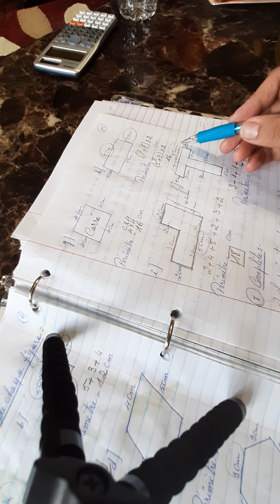3eme primaire ..Unité 3 ..le périmètre...vidéo n.5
Unité 3 le périmètre